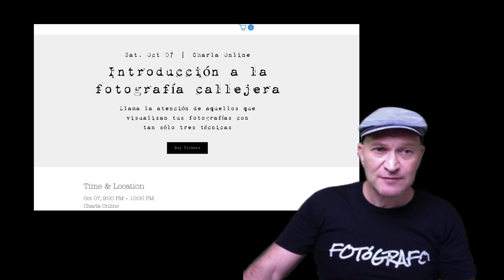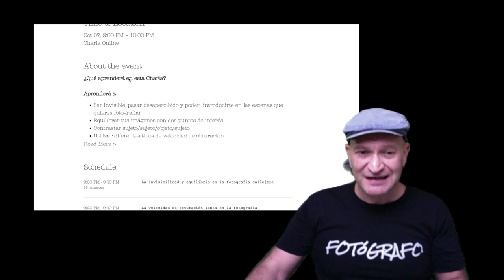Lectura fotográfica y charla Online de fotografía callejera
Apuntate a mi boletín